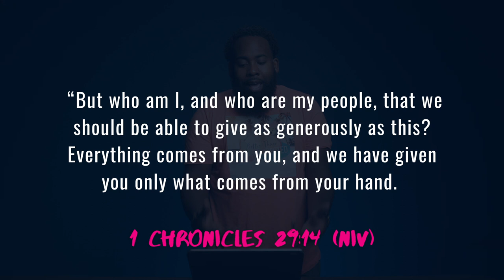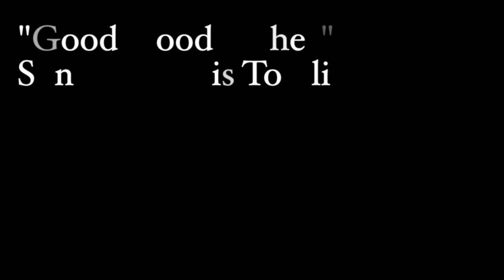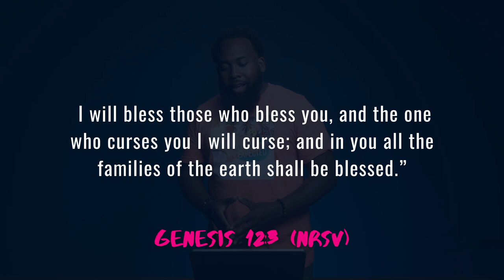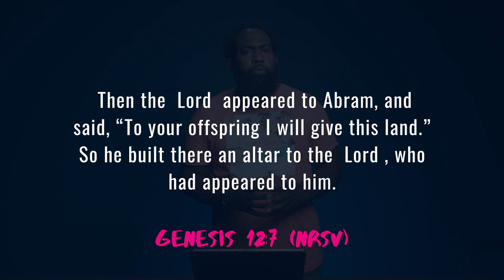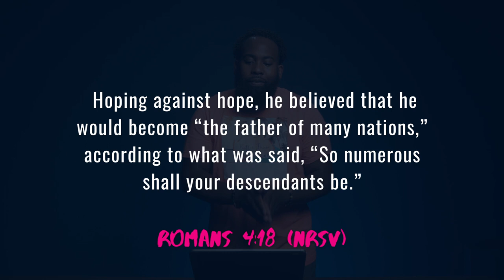"AUDACIOUS HOPE" | THE PURSUIT OF HAPPYNESS | Pastor Jaz Vick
ABOUT THE PATH
Our mission - seek, save, and send. Our goal is to save as many people as possible and teach them to do the same. Our vision is to create churches that mobilize the next generation.
If you would like to support The Path financially, you may or text 77977.